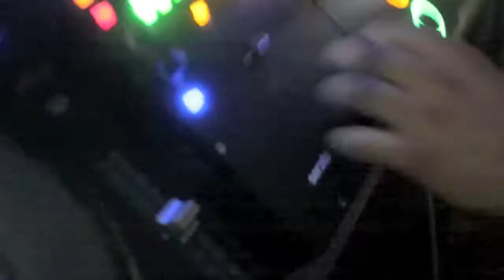La Zona D j Guasmo 1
Latino Mind Jay-d D.j Chowy D.j Guasmo Nueva Vaina The HeavyHitters La Oficina Independence Day D.j Scuff Musica Dembo Disco Party Reggeton La Zonaurbanaonline.net